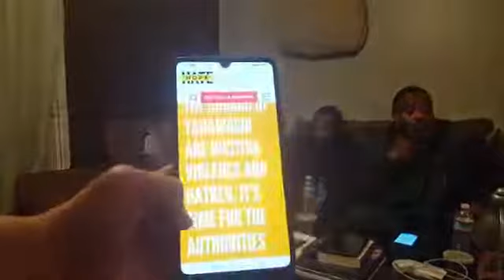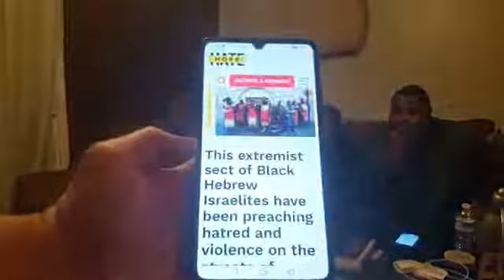We're Living In The Times Where Prophecies Are Speaking Loudly !!!